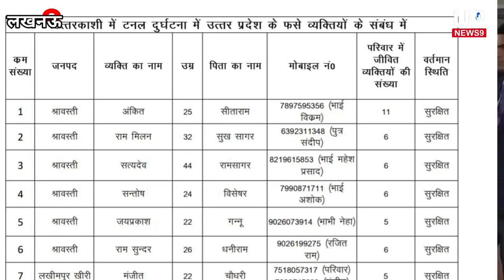सिलक्यारा के श्रमवीरों से मिले cmyogiadityanath|AIIMS Rishikesh|uttrakhand governor